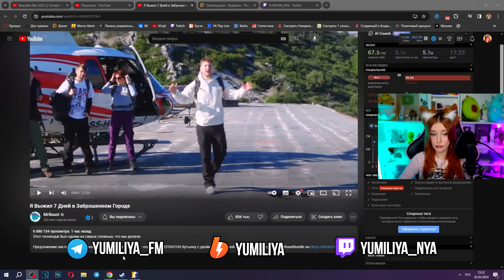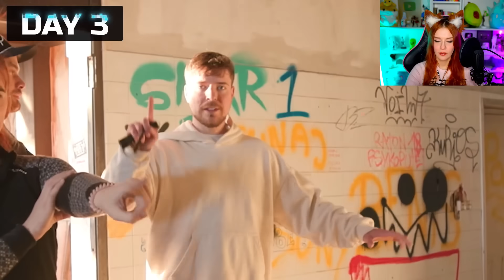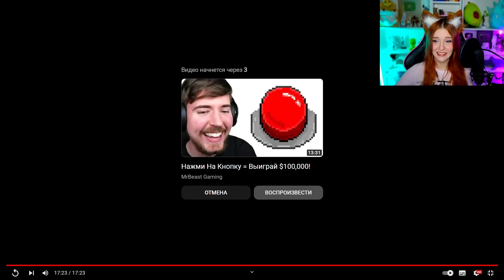MrBeast Я Выжил 7 Дней в Заброшенном Городе Реакция | ПРОБУЮ ШОКОЛАД МИСТЕРА БИСТА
MrBeast ( Мистер Бист ) - Я Выжил 7 Дней в Заброшенном Городе ( I Survived 7 Days In An Abandoned City ) Пробую шоклолад Мистера Биста Feastables ( Фистабалс )